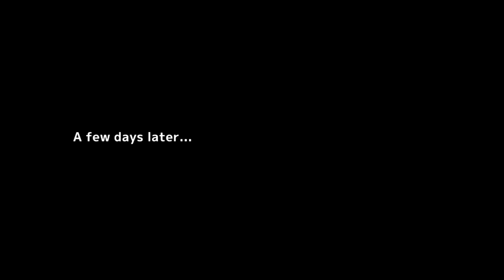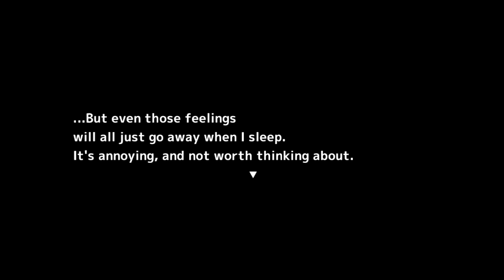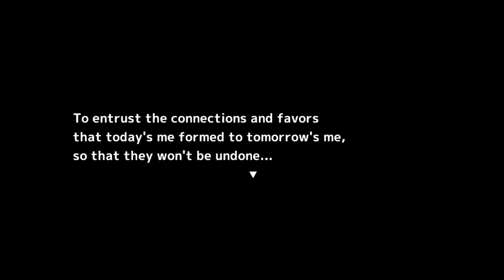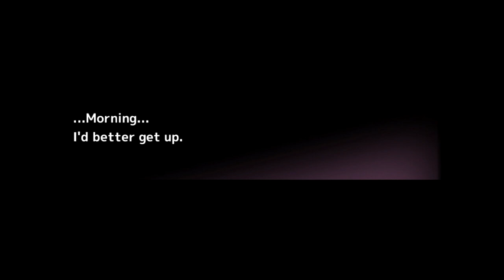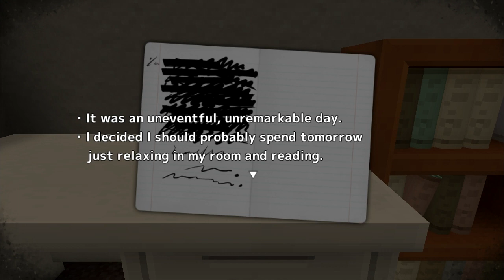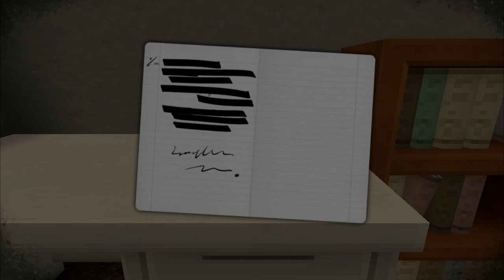Durch Namen verbunden | Blight Dream (#3) [DEU/HD]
Es mag eine Kleinigkeit sein, aber ein Name kann eine große Bedeutung innehalten.